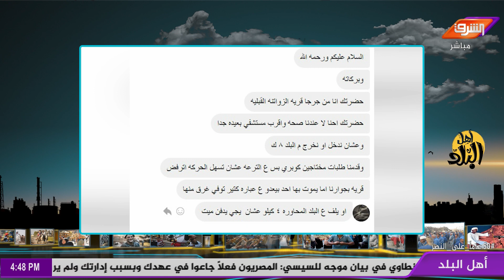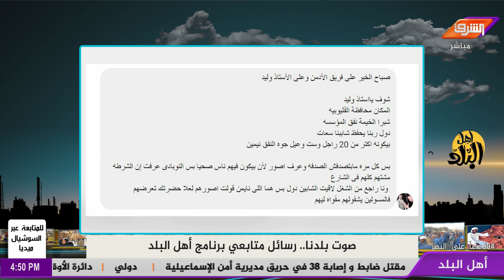صوت بلدنا|| مشاكل واستغاثات أهل البلد والإهمال الحكومي في حق المواطنين